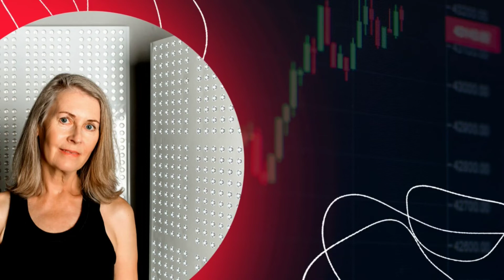Red Light and Diabetes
Video Information:
37 million adults in America have diabetes and 96 million have prediabetes

Diabetes is a major health problem that can lead to many serious health problems including amputation, blindness and death.

Photobiomodulation, also known as Red Light therapy, is a painless, side effect free, inexpensive, easy therapy that helps heal and reverse the damage caused by diabetes.

When someone has diabetes their body cannot keep their regulate their blood sugar. Excess blood sugar decreases the elasticity of blood vessels and causes them to narrow, impeding blood flow. This leads to a reduced blood flow, oxygen and nutrients to the body and results in many health problems like:
o Poor wound healing
o Increased rate of infections
o Nerve damage in the legs, feet, and toes, arms, hands, and fingers
o Kidney failure
o Eye problems start with blurred vision and lead to glaucoma, diabetic retinopathy, macular edema and cataracts
o The risk for neurodegenerative diseases like mild cognitive impairment increases up to 60% and dementia 50 to 100% with diabetes.

Studies on Photobiomodulation aka Red light have shown that:
o For blood sugar PBM improves glucose metabolism and intracellular insulin. This means that it helps the body regulate sugar.
o For blood flow Red Light causes a release of nitric oxide from cells the triggers vasodilation of blood vessels. This means that blood vessels get bigger and that increases blood flow delivering oxygen and nutrients to the body. In the brain this increase was measured to by a 40% increase.
o For the eyes RLT Inhibits Early Lesions That Contribute to Diabetic Retinopathy and helps heal the degeneration and leakage of retinal capillaries caused by diabetes.
o For nerve damage PBM accelerates the process of nerve regeneration and decreases the pain and inflammation of neuritis.
o PBM Improves wound healing properties

Studies mentioned:

Infrared photobiomodulation (PBM) therapy improves glucose metabolism and intracellular insulin pathway in adipose tissue of high-fat fed mice

Low-Intensity Far-Red Light Inhibits Early Lesions That Contribute to Diabetic Retinopathy

Photobiomodulation Inhibits Long-term Structural and Functional Lesions of Diabetic Retinopathy

These results suggest that PBMT can play a very important role in the control of blood glucose levels, and its possible mechanism of action is the induction of greater muscle glycogen synthesis independently of physical exercise.

Healing Effects of Photobiomodulation on Diabetic Wounds PDF : It has been shown to promote tissue regeneration and speed up wound repair by reducing inflammation and oxidative stress, accelerating cell migration and proliferation, and promoting extracellular matrix production and release of essential growth factors.

The systematic review concludes that PBMT regulates inflammatory cytokines levels, enhances cell proliferation, and migration, thereby improving the wound healing properties.
Effectiveness of Photobiomodulation Therapy on Neuropathic Pain, Nerve Conduction and Plantar Pressure Distribution in Diabetic Peripheral Neuropathy - A Systematic Review : We conclude that photobiomodulation therapy is an effective, non-invasive, and cost efficient means to improve neuropathic pain and altered plantar pressure distribution in diabetic peripheral neuropathy.

Photobiomodulation Therapy (PBMT) in Peripheral Nerve Regeneration: A Systematic Review: PBMT was able to accelerate the process of nerve regeneration, presenting an increase in the number of myelinated fibers and a better lamellar organization of myelin sheath, besides improvement of electrophysiological function, immunoreactivity, high functionality rate, decrease of inflammation, pain, and the facilitation of neural regeneration, release of growth factors, increase of vascular network and collagen.